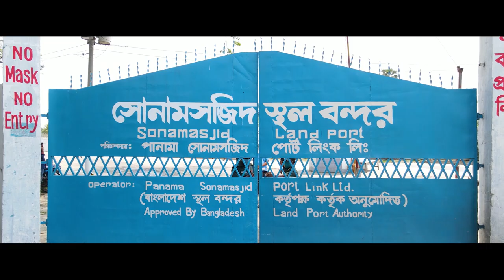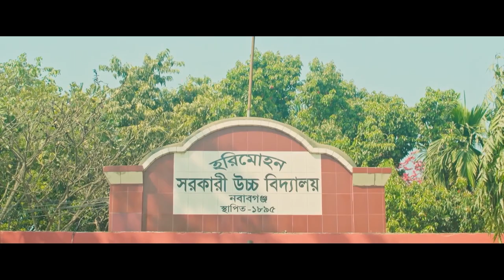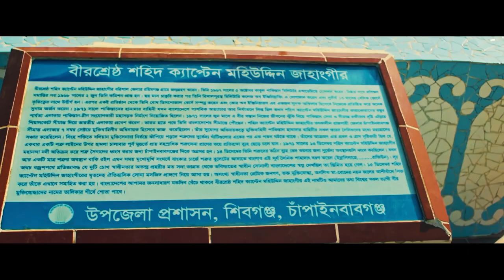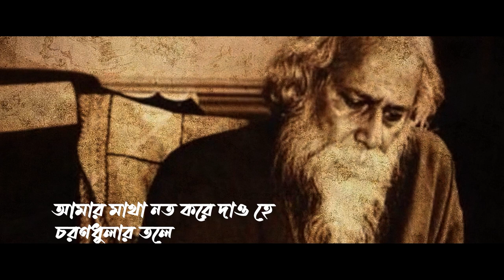Documentary about Chapainawabganj